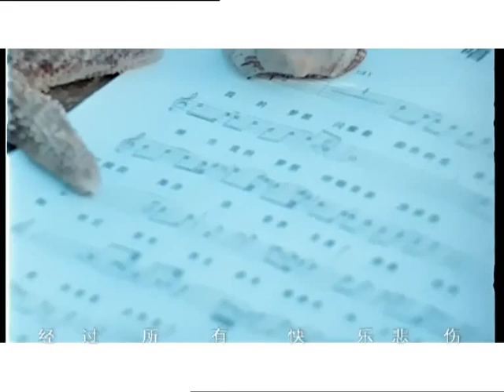[HD] 李宇春 Li Yuchun Chris Lee - 唱得响亮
2006年度超级女声主题曲 :唱得响亮
演唱：李宇春
词：胡小健  唐恬
曲：罗俊霖

我的梦想
闪耀着彩色的光
张开翅膀
飞到想去的地方
我的梦想
伴随笑容而坚强
大声的歌唱
飘过辽阔的海洋
这世界充满了想象
乘着音符一起飞翔
经过所有快乐悲伤
谢谢你陪在我身旁
快乐是我的能量
点亮自己的光芒
想唱就唱唱得响亮
不怕风雨的阻挡
快乐是我的能量
点亮自己的光芒
每一个期待的目光
都在见证我成长